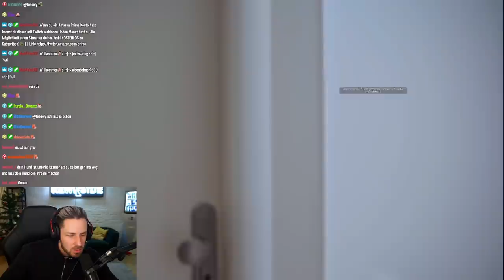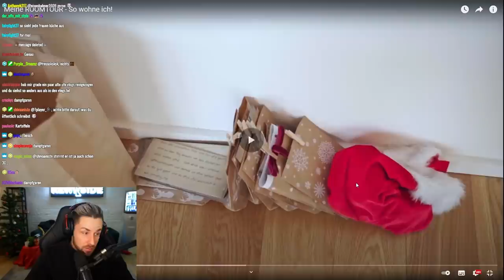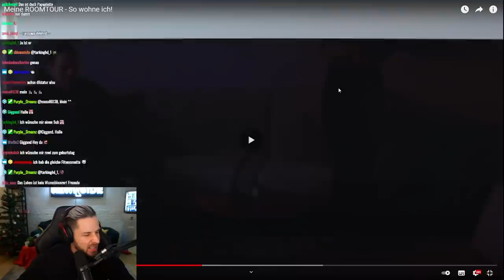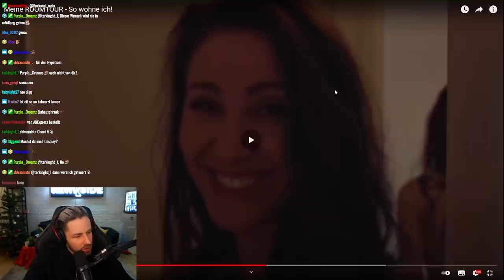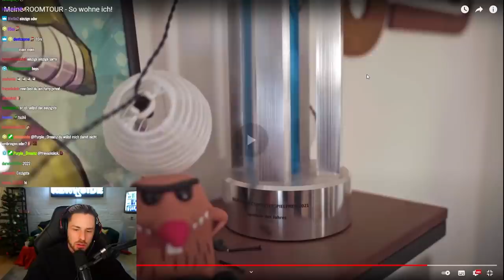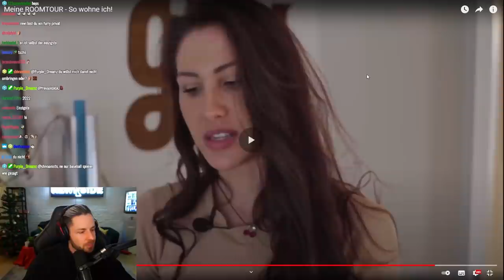Immobilien Milliardär reagiert auf die Wohnung von Gnu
Ja Leute, ich bin mittlerweile Immobilien Immobilien Milliardär - also vielleicht auch nicht. Mal sehen wie Gnu ihre Wohnung eingerichtet hat.